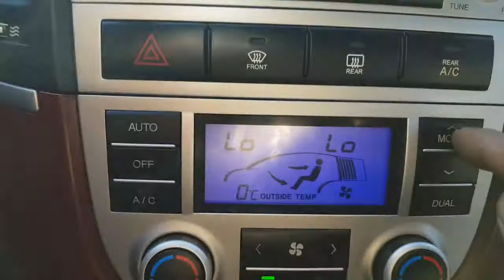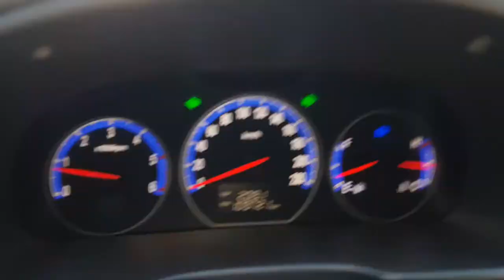002815 HYUNDAI SANTA FE 2006 YEAR